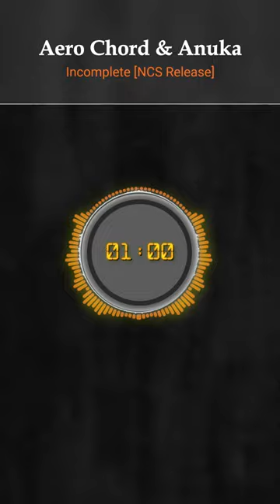AERO CHORD & ANUKA INCOMPLETE 8988 17468